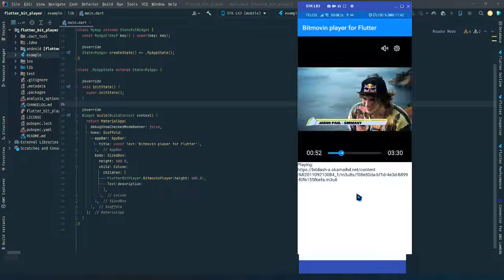Bitmovin Player for Flutter | HTTP Live Streaming | Test Demo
Bitmovin player Integration test. Playing HTTP Live Streaming in flutter app using Platform Views and Hybrid Composition.

Youtube, Facebook, Pagina de Facebook & Twitter

Links

                              SOFTWARE & APLICACIONES
Si el tutorial es de algun software o aplicacion.

                                          PROGRAMACION
Si el tutorial es de Programacion aqui el link del Codigo: (Si es complejo)
Seccion de Programacion.

Visita y agrega a este amigo también te puede ayudar en problemas informáticos: